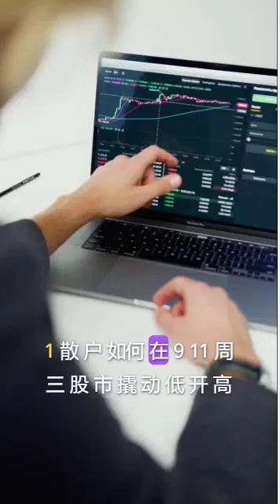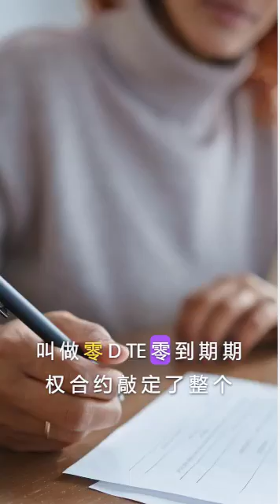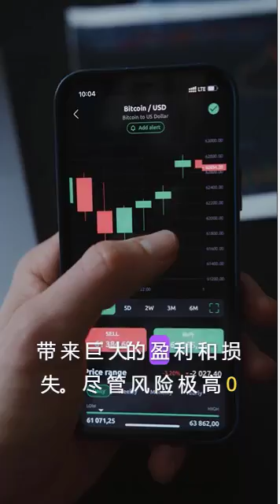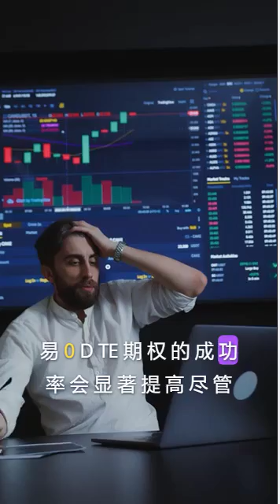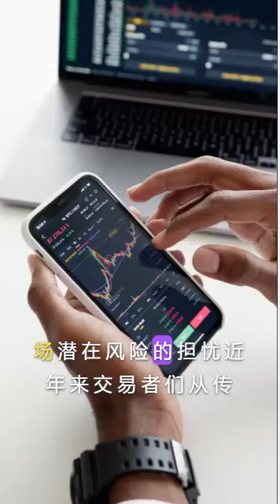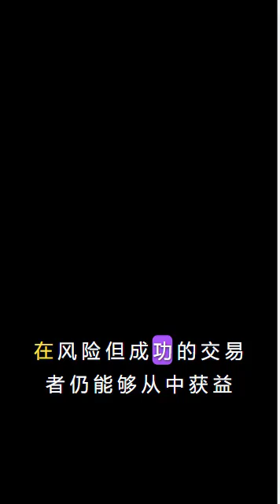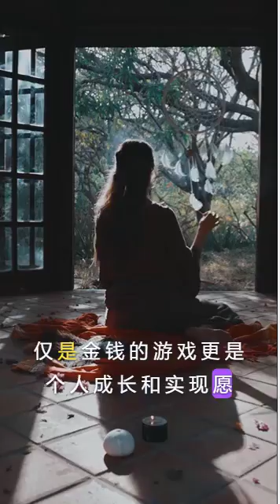天姐大玩家俱乐部0DTE交易系列介绍1):散户如何在911周三股市撬动低开高走的关键，穷人变富人的秘密武器！0DTE介绍